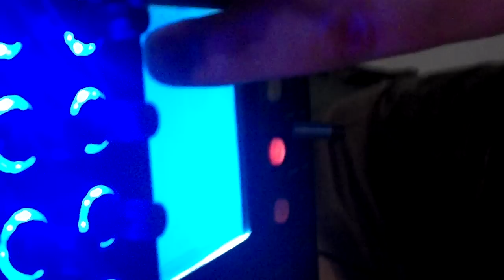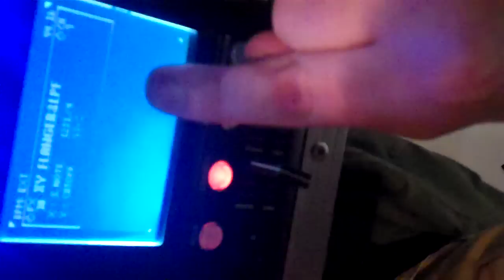Chaotic Cajón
Larry Connelly playing the Cajon through a kaos pad controlled by Vlad make your own dub step